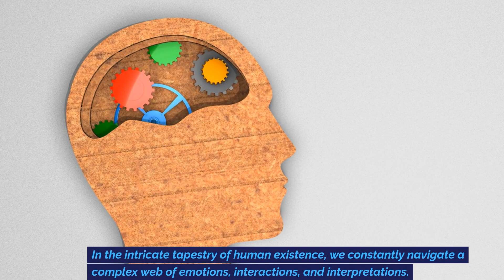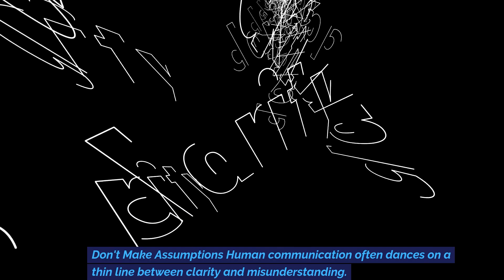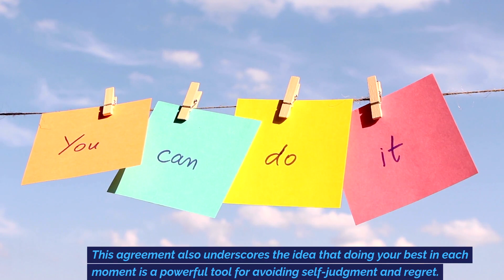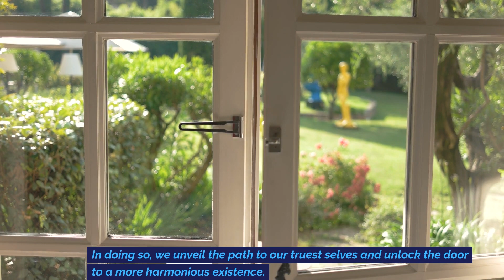The Four Agreements l Don Miguel Ruiz l BOOK REVIEW l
The Four Agreements is a profound and transformative guide to living a life of wisdom, authenticity, and inner freedom. Rooted in ancient Toltec wisdom, this timeless book authored by Don Miguel Ruiz encapsulates a brilliant roadmap for achieving personal mastery and attaining a state of profound well-being.

In the enchanting pages of The Four Agreements, readers are invited on a journey of self-discovery and empowerment. The first agreement, "Be impeccable with your word," unveils the immense power of language and the impact our words have on shaping our reality. By speaking with integrity, refraining from using words against oneself or others, we begin to craft a world rooted in honesty and kindness.

The second agreement, "Don't take anything personally," offers a liberating perspective on the opinions and actions of others. It encourages us to recognize that people's behaviors are more a reflection of their own inner worlds rather than judgments about our worth. By relinquishing the need for external validation, we forge an unshakable sense of self-worth.

Embracing the third agreement, "Don't make assumptions," is akin to unlocking the door to clear communication and mutual understanding. The book teaches us to question our assumptions and seek clarity in our interactions, thus dismantling the barriers that misunderstanding often erects between individuals.

Lastly, the fourth agreement, "Always do your best," is an invitation to approach life with unwavering commitment and enthusiasm. It emphasizes the significance of giving one's utmost effort in every moment, while also acknowledging that our best varies depending on circumstances. Through this agreement, we learn to free ourselves from the burden of unrealistic expectations and perfectionism, nurturing a sense of self-compassion and growth.

The Four Agreements, with its timeless wisdom, invites us to transform our lives by embracing these principles. As we weave these agreements into our daily existence, we embark on a profound journey towards personal freedom, deep connections, and a harmonious relationship with the world around us. In essence, this book serves as a guiding light, illuminating the path towards living an authentic, empowered, and joy-filled life.